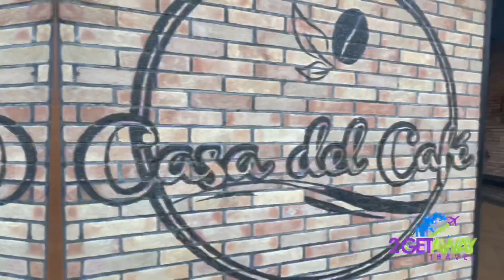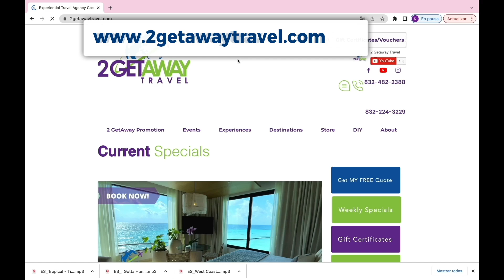Hyatt Zilara Cancun Resort Walkthrough | 2GetawayTravel.com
Welcome to a world of luxury and relaxation at Hyatt Zilara Cancun. Join us on this captivating resort walkthrough, where paradise meets sophistication. Discover the stunning oceanfront views from elegantly appointed suites, unwind by the infinity pools overlooking the turquoise waters, and savor the exquisite gourmet dining experiences. Indulge in spa treatments that rejuvenate the mind and body, and embrace the warm hospitality of our dedicated staff. Experience the ultimate adults-only escape in Cancun, where every moment is designed to create cherished memories. Come, let us show you the enchanting beauty of Hyatt Zilara Cancun.

✅  About 2 Getaway Travel

2 Getaway Travel - an Experiential Travel Agency, that specializes in Beach Vacations to Mexico, the Caribbean, Costa Rica, Hawaii, and Florida.  Ski trips to the most popular ski vacation resorts in North America and Europe;  Tours of Ireland and Scotland, the UK, France, Italy, Eastern Europe, Greece, and the Holy Lands; Destination Weddings throughout the Caribbean. Honeymoons anywhere in the world.

Due to our longstanding relationships with many top-rated all-inclusive hotel chains, we can get you the most for your money, often beating out prices you would find for the same places on the internet.

🔔Dive into experiential travel, explore all-inclusive packages, and discover family vacation ideas to create unforgettable memories.

© 2 Getaway Travel